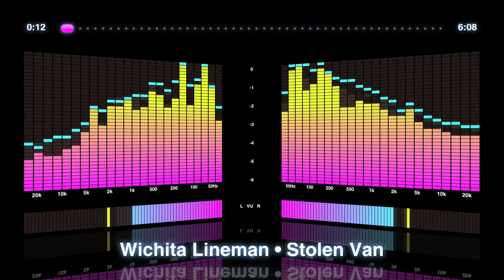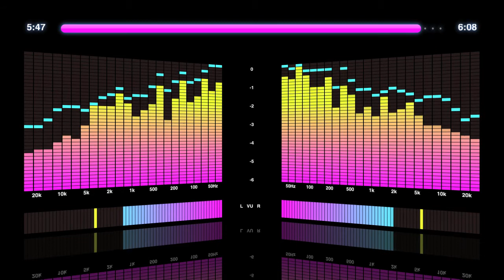Wichita Lineman - Stolen Van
From the Stolen Van album (from the band of the same name), an excellent jazz instrumental version of this great song.

The band no longer exists. I purchased the CD at The Basement in Sydney at the door after one of their gigs (it was a great gig!).

I used iTunes and the free iTunes Visualizer (LED Spectrum Analyzer plug-in for iTunes -- version 3.1) to display the graphics, and Screenium to record the video and audio to a QuickTime file.

The video was captured in lossless format and then exported from Screenium. The final QuickTime file specs were as follows:

1280px (w) x 720px (h)
H.264 compression
25fps
Automatic data rate
Automatic key frames
Frame reordering unchecked
AAC Audio -- constant bit rate
Fast Start